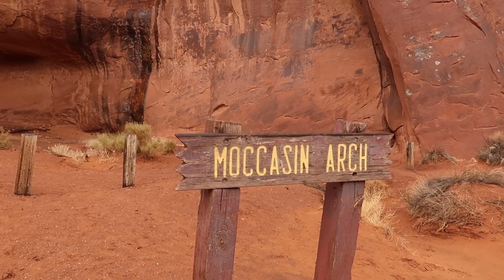Monument Valley Backcountry Safari Tour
The Best Way to See Monument Valley

I've driven through Monument Valley on a few different road trips now. We get out of the car and take the iconic road pic, and move on. But this last spring I had the chance to REALLY experience Monument Valley and it was WAY cooler than I ever could have imagined.

Now I tell everyone, the best way to see Monument Valley is to take a guided tour into the backcountry with a Navajo guide. We used Monument Valley Safari and our guide Tonee took us to some amazing sites! I had no idea there were natural arches and petroglyphs in the valley. Also, getting the opportunity to learn about the Navajo culture and even listen to a tribal song was one of the most incredible experiences I've been on. I've linked the company below so you can go and see it yourself!

~Thank you so much for taking the time to watch this video! My favorite thing about creating this show has been interacting with all of you! Even if it’s just a simple hi. Getting to know you guys has been the highlight of what I do!

Grab your free packing guide and read all the blogs

~Be sure to head over and check out for every video, blog, and more and grab your FREE packing list